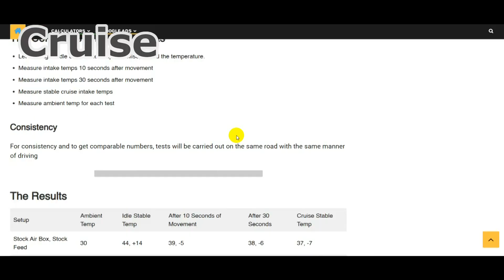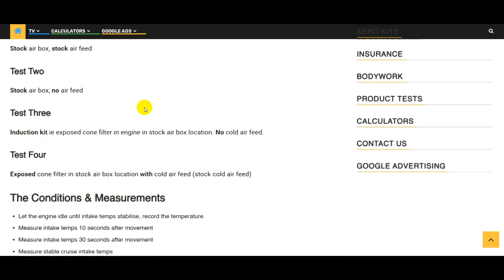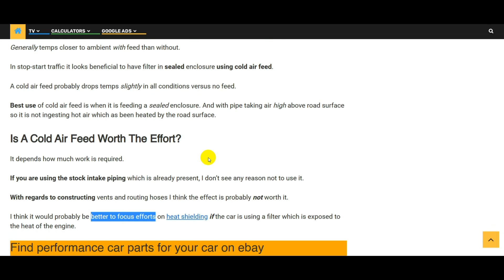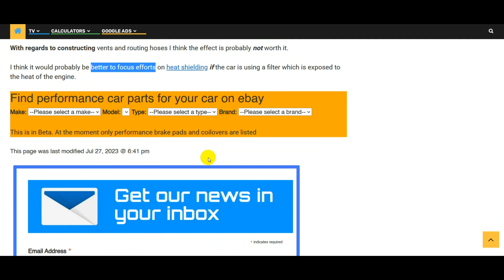Cold Air Feed TEST - Are cold air feeds worth the effort/money?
Induction kit manufacturers sometimes supply a "cold air feed" for the exposed cone filter in the kit. Question is, does the feed do anything? And is it worth using?

My findings/thoughts

For an *exposed* cone filter in the engine bay a cold air feed might help a tiny bit
But I think there are bigger gains to be made constructing heat shields for the cone filter.
If you have to choose between a cold air feed and heat shields for your cone filter, I would choose heat shields every time.
Once on the move there is a lost of air passing through the engine bay with or without the cold air feed.

If you are using a *enclosed* air filter eg K&N Apollo/57i/standard airbox, I would say a properly sealed cold air feed which has good supply of cold air from the front of the car, ***is essential***. The stock cold air feed is probably a good base to start from with regards to where to locate the inlet of a cold air feed.

Look after yourself & I'll see you again next time!

0:00 Reason for the video
0:23 The test setups
0:35 Temperature data collection example
1:04 The test setups
1:26 How measurements were done
1:44 Conclusions
2:01 Is it worth constructing a cold air feed?
2:30 Better solution